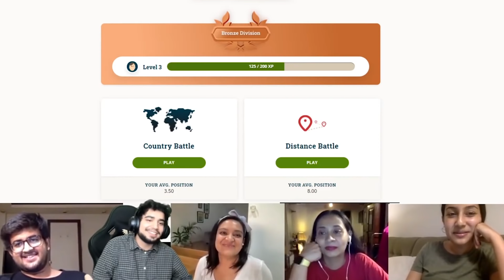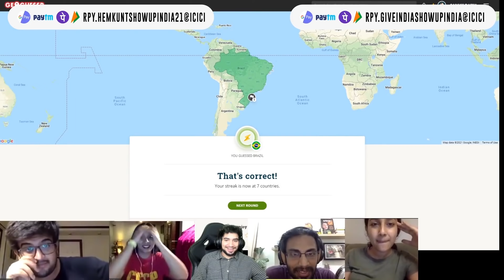BREAKING GEOGUESSR WORLD RECORD?!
This is Biswa's Immortal